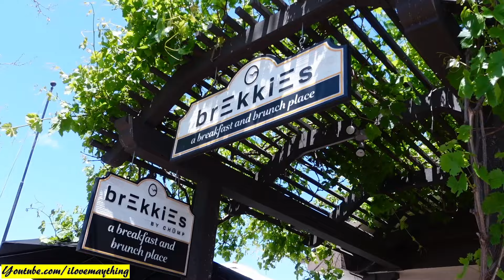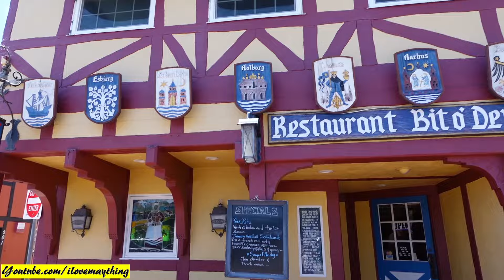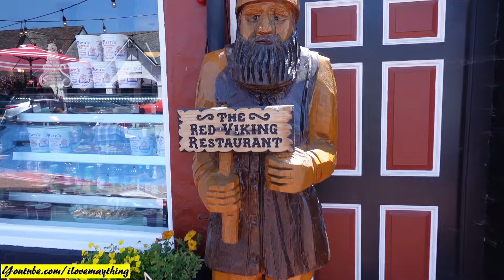Visiting Santa Barbara and Solvang California USA. Hulyan and Maya's Adventures! Trip to California